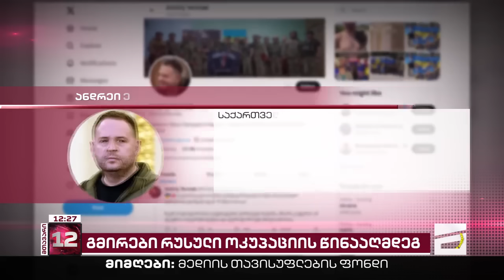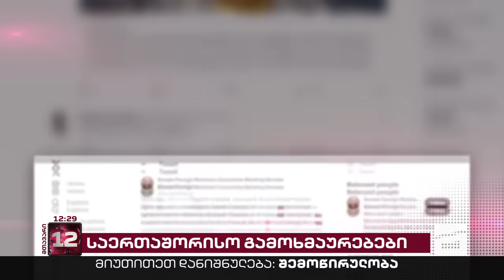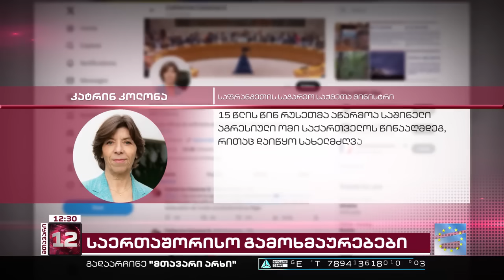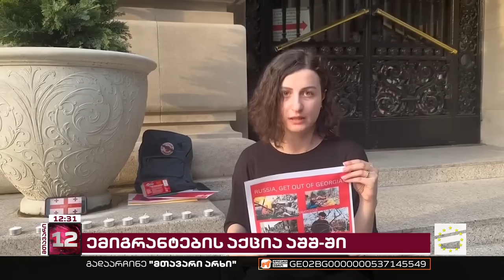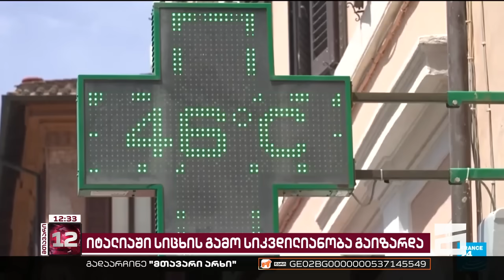ვითარება შოვში | მთავარი 12 საათზე - 8.08.2023